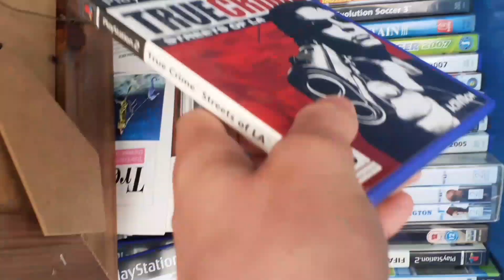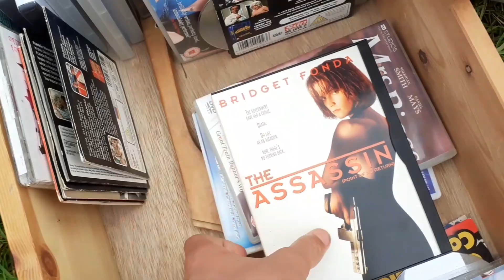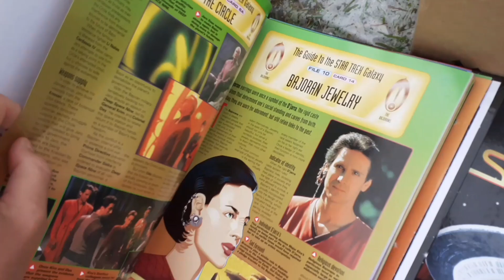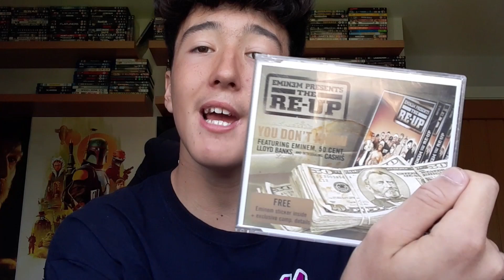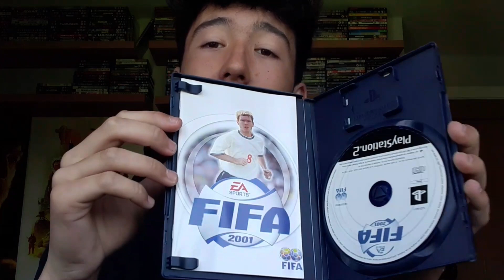Finding TONS OF RETRO GEMS At Car Boot!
In todays episode I head out to my local Car Boot Sale to do a bit of movie hunting and not really expect much. However I end up coming home with loads of awesome CDs and retro video games...